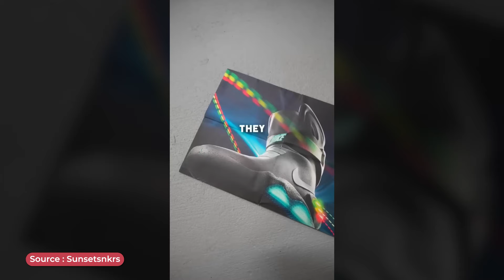5 Sepatu Dengan Kenaikan Harga TERTINGGI SEPANJANG MASA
img.buzzfeed.com.